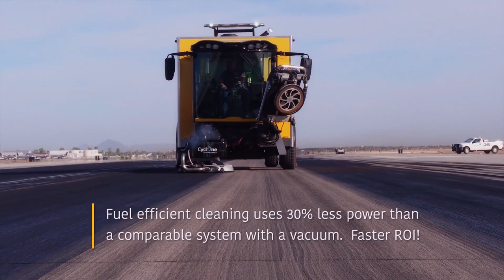Incredible Machines Working On Another Level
This video showing the Incredible Machining Process. Incredible Heavy Duty Machines Working On Another Level You Need To See These Machines. Amazing Modern  Technology. These modern machines are insane and the workers are very skillful doing the job. Spring Tech HD Brings you these modern production processes and modern machines to know about them. Amazing machines.